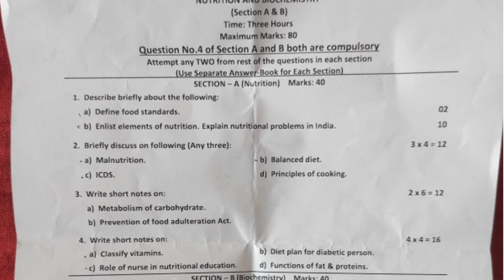Nutrition and biochemistry University paper 2022